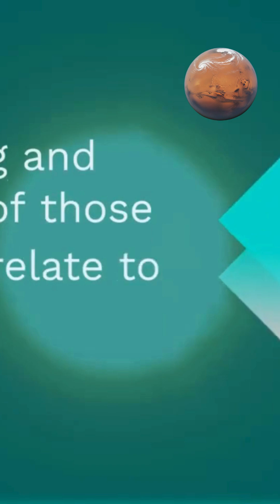How Do We Measure a Star’s Size?